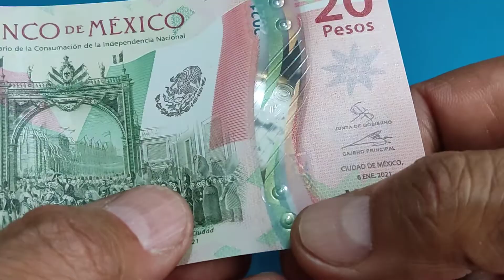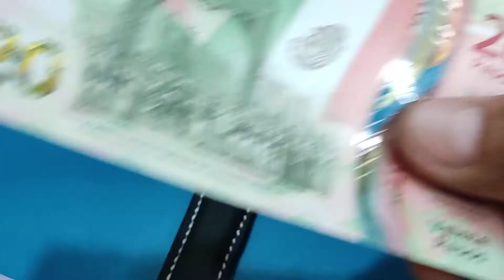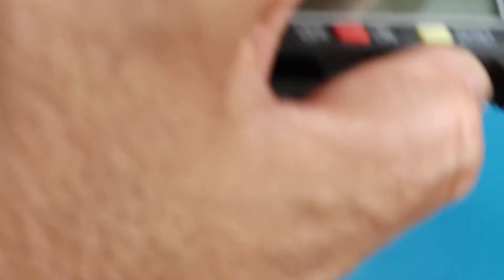Reloj ARSA tipo "Braille" para invidentes cal. Unitas 6376 (ca 1970)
En esta ocasión les muestro un poco más detalladamente este bonito y sobre todo, útil reloj de la marca ARSA (August Raymond SA) destinado a los usuarios con limitaciones visuales.
     Un reloj que a mi juicio es un botón de muestra de lo que antes hacían las marcas para proporcionar relojes funcionales más allá del mero glamour de portar una marca.
      Conocido en su momento (y aún actualmente) como "reloj braille", fué un estandarte en su orígen para esta marca que aunque un tanto desconocida, tuvo vínculos con empresas relojeras muy serias prestigiosas hasta hoy, y de lo cual les hago un breve recuento en este video.
     En fin, una muestra más de las agradables sorpresas que nos proporciona la afición a los relojes de antaño.
     Me faltó mencionar la frase al final 🤦‍♂️:
     "Mi reloj ARSA no es caro. Mi reloj ARSA es valioso". 😊

P.D. Fé de erratas:
    En la grabación presento un reloj Sicura de cuerda y erróneamente menciono que tiene el calendario a las 2 (ya he comentado que es mi dislexia 🤦‍♂️) cuando en realidad lo tiene a la una. Esa mención fué involuntaria. La mención que fué totalmente voluntaria y certera fué la que hice sobre el Guaguara. Por esta última no me disculpo 🤣😂 ¡Saludos!👋